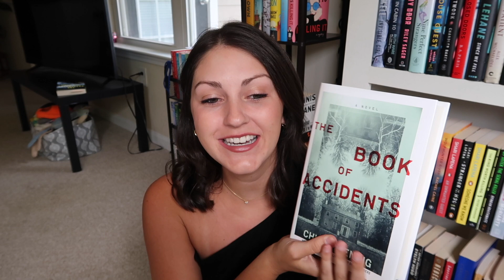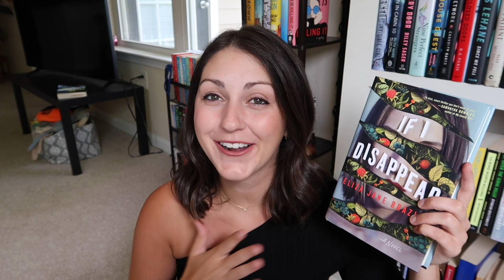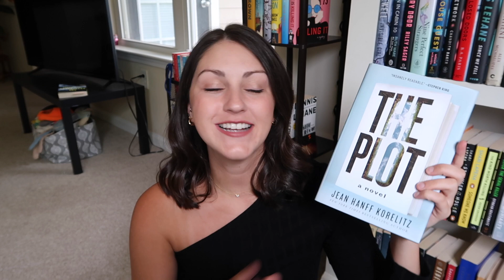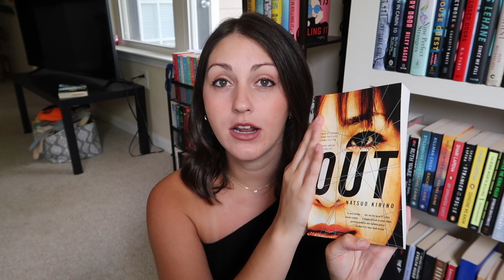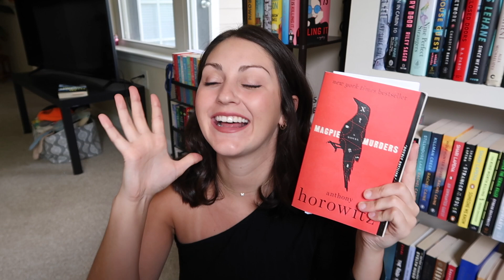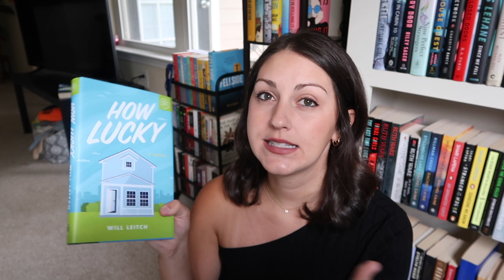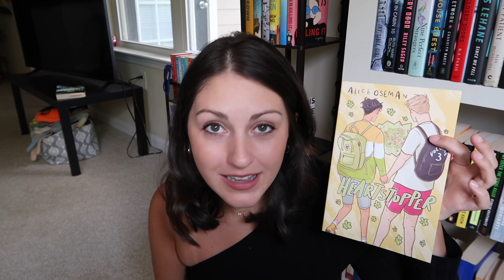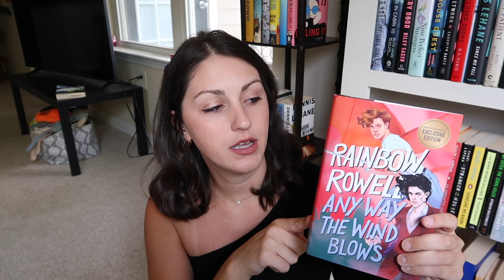Summer Book Haul // 20+ BOOKS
TIMESTAMPS
Intro: 0:00 - 1:33
Mysteries/Thrillers/Horror: 1:34 - 19:08
Romance: 19:09 - 23:50
Audiobooks: 23:51 - 29:52
Outro: 29:53 - 30:10

*NOT SPONSORED but I do get credit if you sign up using the link above!*

*NOT SPONSORED but I get a free month of Scribd if you sign up using the link above AND YOU get two free months of the service if you use the link!*